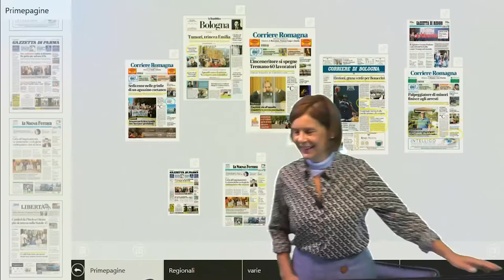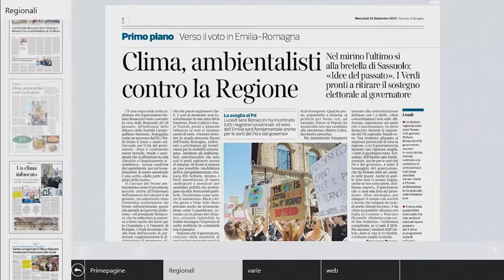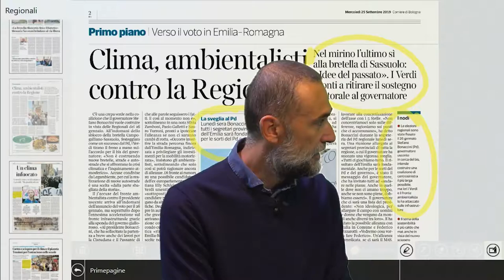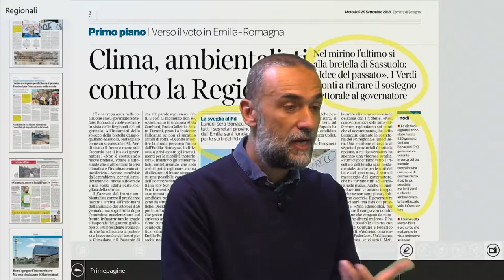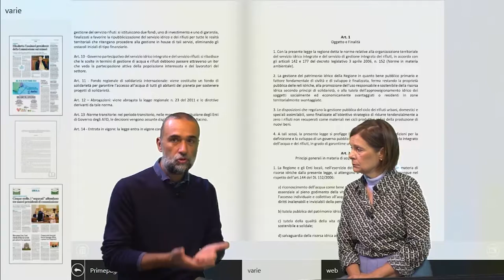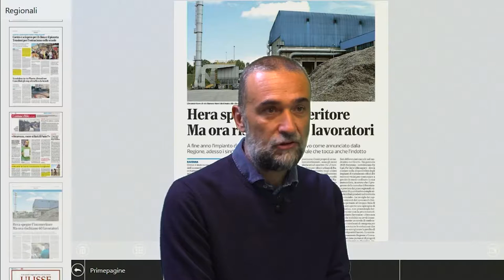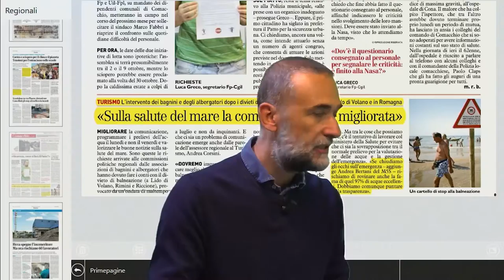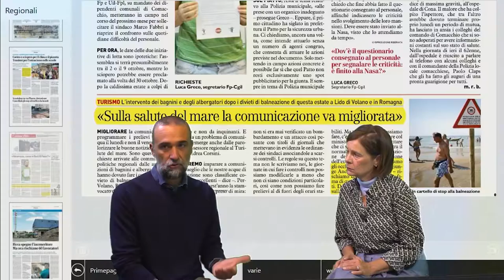Andrea Bertani (M5S) ospite a "L'edicola dell'Assemblea" (25-09-19)